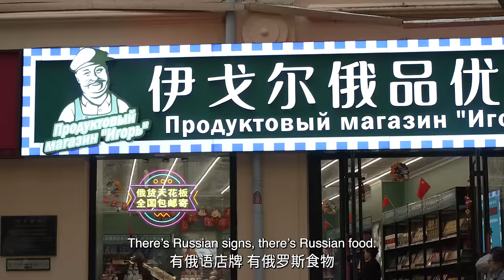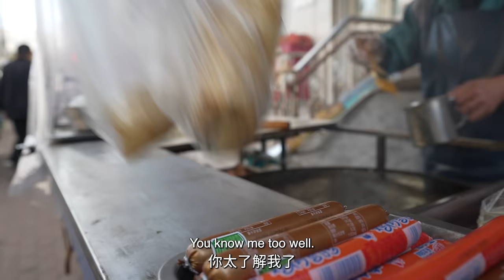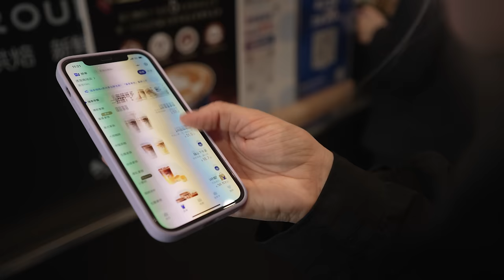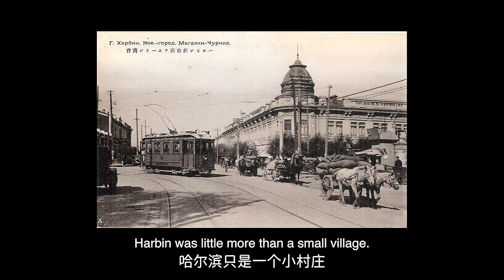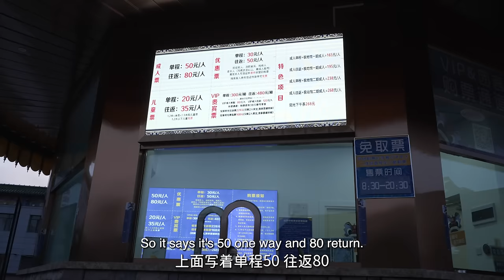Harbin - Is this REALLY China?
You thought you could only visit Harbin in winter, well you are wrong!

Harbin is known as the 'city of ice' but what can you do when the snow isn't there? We decided to visit Harbin in Autumn to show you a different side of the city.

From strolling through the picturesque Zhong Yang Street to indulging in the vibrant flavours of the local cuisine, this is a must-do list of things to do in the city all year round!

With a heavy Russian influence sometimes you wonder is this China or Russia?

Well, this is Harbin!

Need help planning your trip to China? I can help you!

WHAT WE USE:
▶ Best vlogging camera
▶ Best vlogging gimbal
▶ Our normal camera
▶ Best gimbal
▶ Our drone